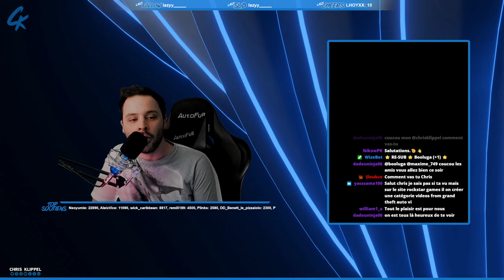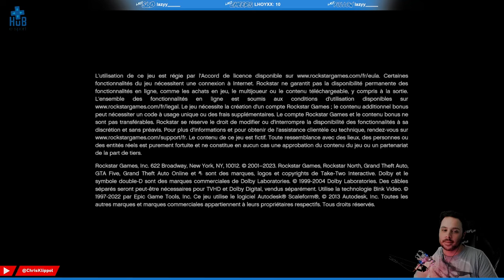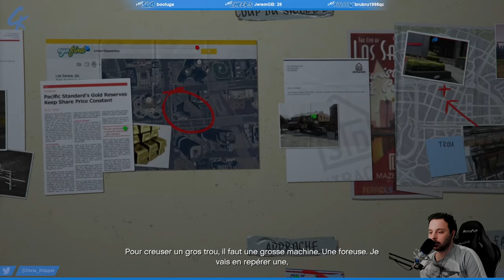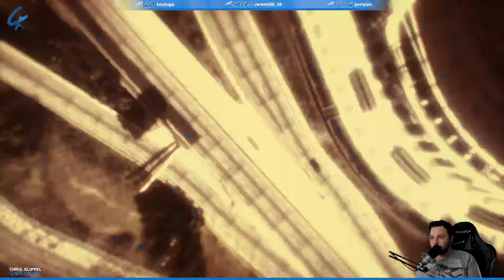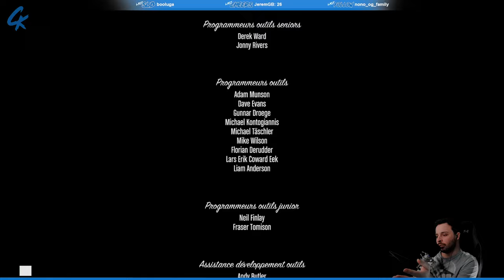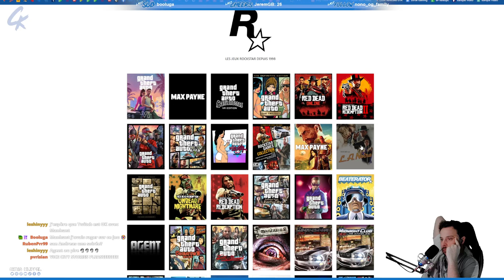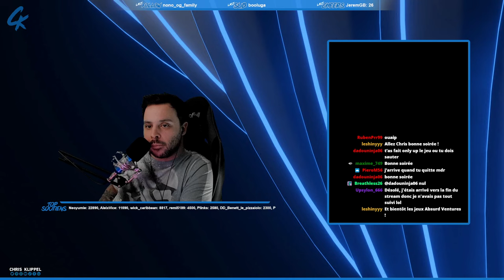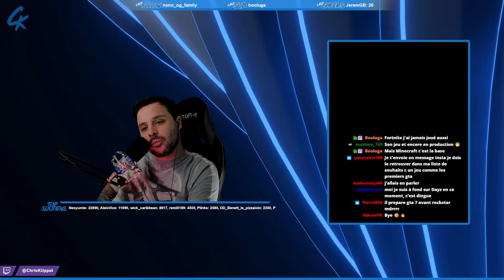[LET'S PLAY] GRAND THEFT AUTO V (PART.10)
Suite et fin du let's play pour les 10 ans de GTA V !

SOMMAIRE :
00:00 - Salon d'attente
19:03 - Générique
19:18 - Intro, Just Chatting
24:01 - Début du let's play de GTA 5
03:18:05 - Fin du let's play de GTA 5
03:32:10 - FIN DU LIVE